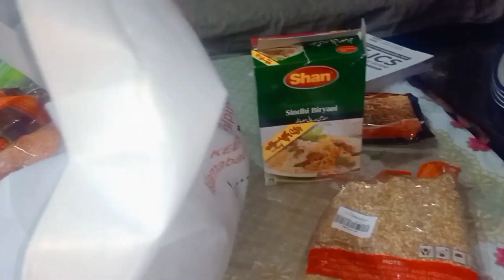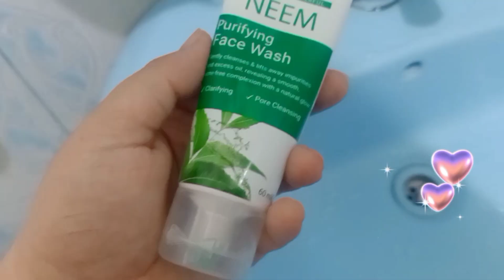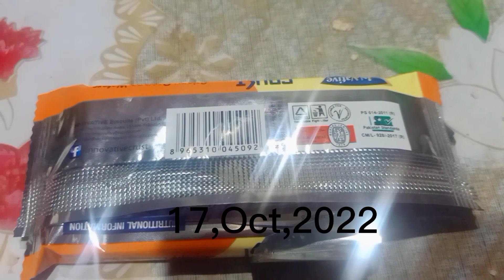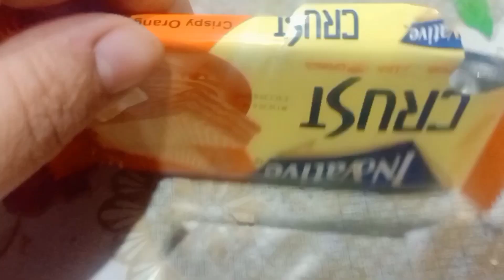viloging kiun strat ki reason kia bna 🤷🤷Maa bacha vlogs